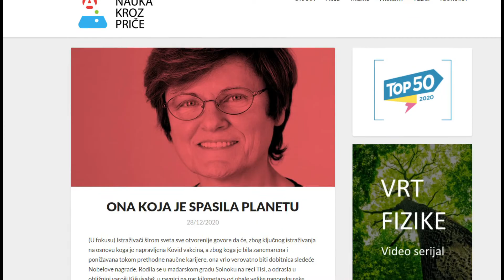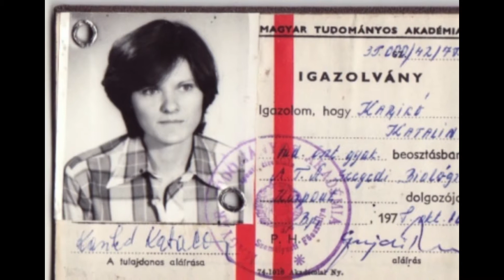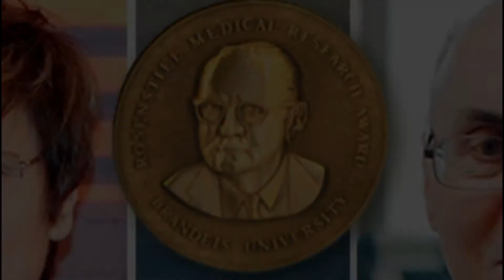Priča o Katalin Kariko : Ona koja je spasila planetu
Istraživači širom sveta sve otvorenije govore da će, zbog ključnog istraživanja na osnovu koga je napravljena Kovid vakcina, a zbog koga je bila zanemarena i ponižavana tokom prethodne naučne karijere, ona vrlo verovatno biti dobitnica sledeće Nobelove nagrade. Rodila se u mađarskom gradu Solnoku na reci Tisi, a odrasla u obližnjoj varoši Kišujsalaš, u ravnici na par kilometara od obale velike panonske reke. Studirala je u Segedinu, gde je i saznala za postojanje takozvane informacione RNK (mRNK) koje će obeležiti njen život.